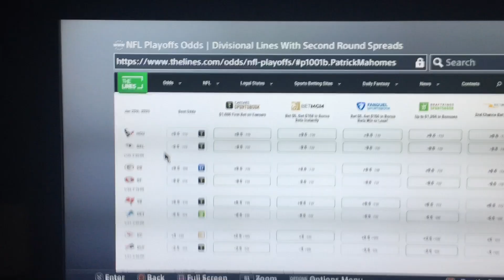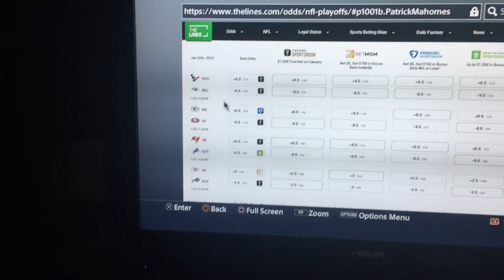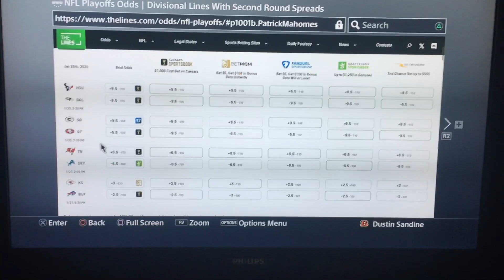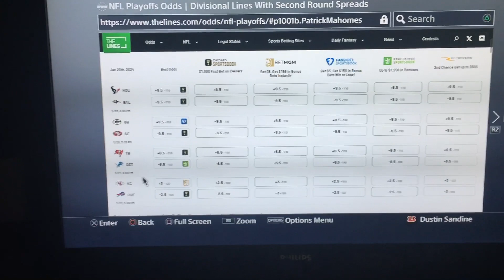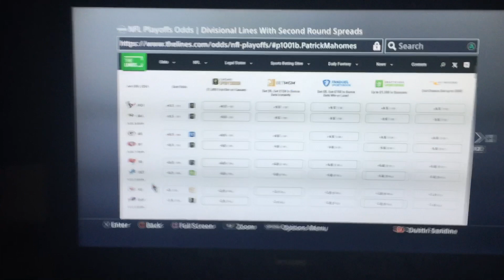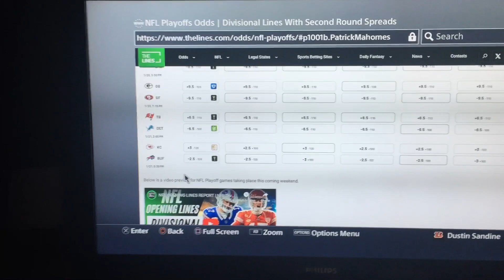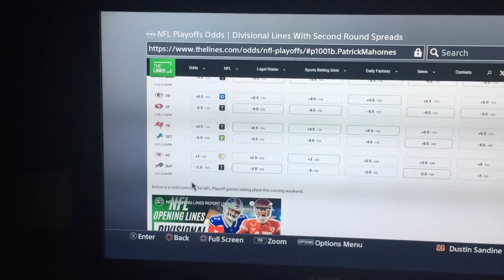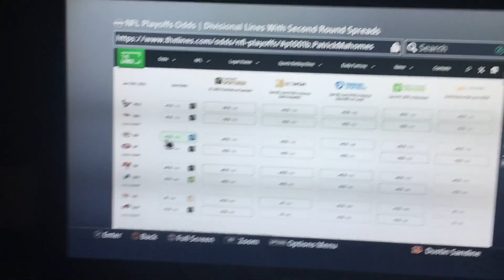NFL Divisional Round Predictions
A lot of good games !

I got

Ravens over Texans
49ers over Packers
Lions over Buccaneers
Bills over Chiefs